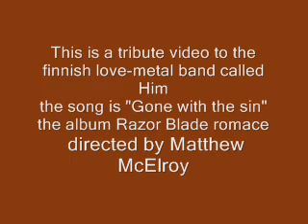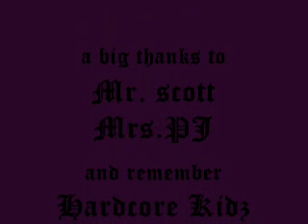Matt McElroy - Directors Cut II - Best Original Film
Madisonville Community College Upward Bound 2007 Summer Program Best Original Film was Matt McElroy